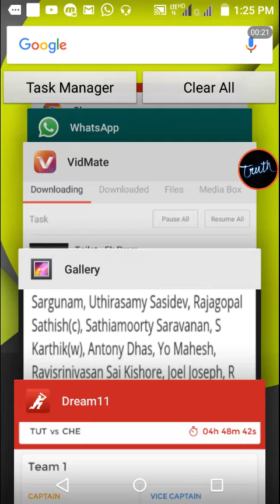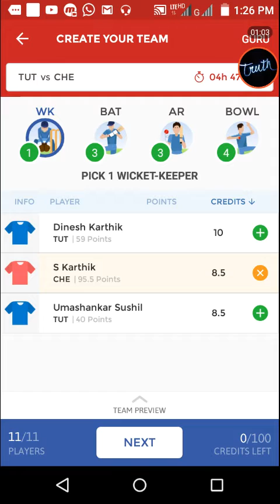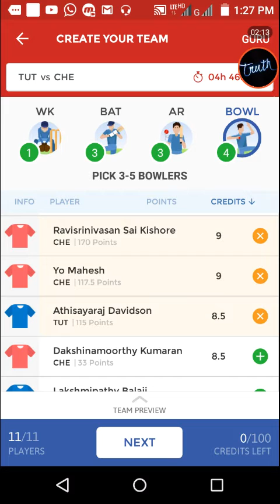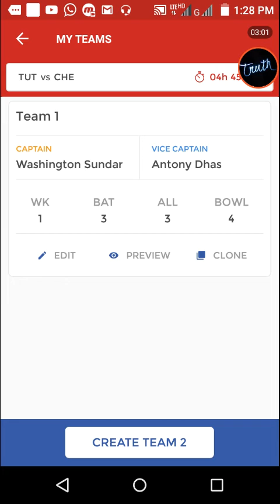Dream11 tut vs che winning team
Join my whatapp group